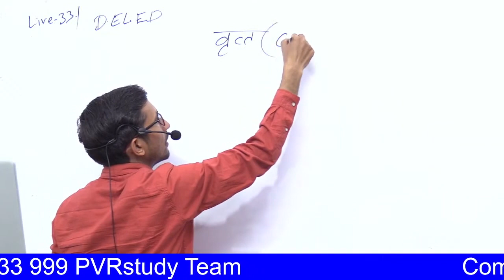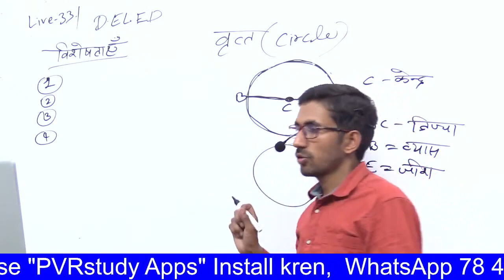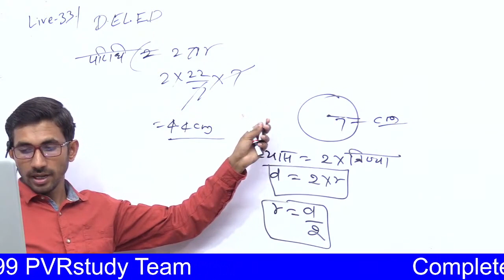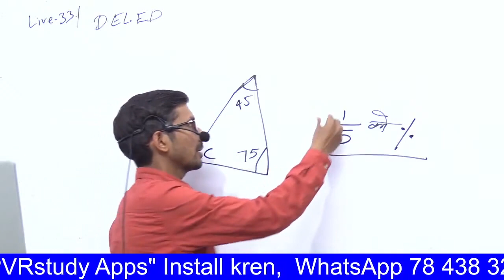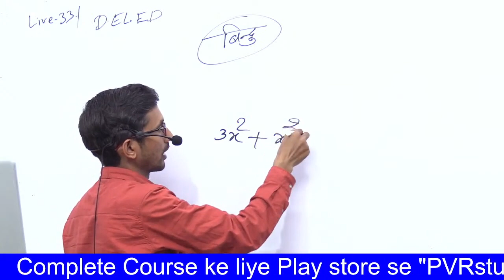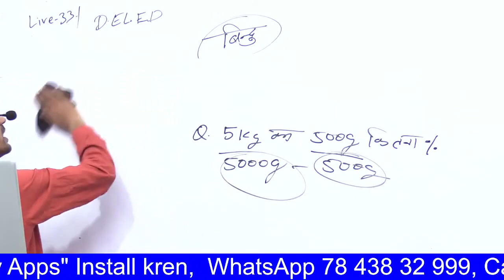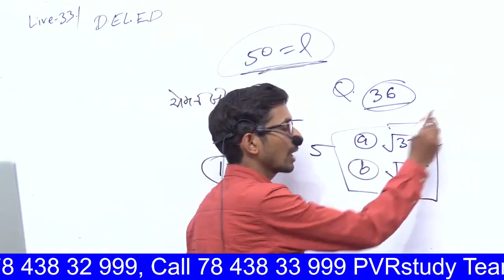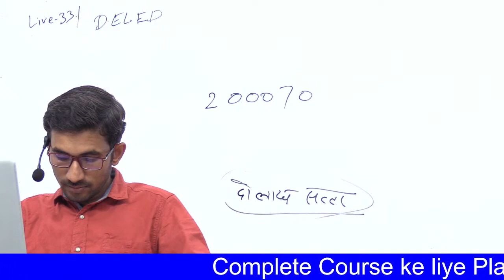Revision Class 33 | UPDELED First Sem Maths | btc first Semester Math